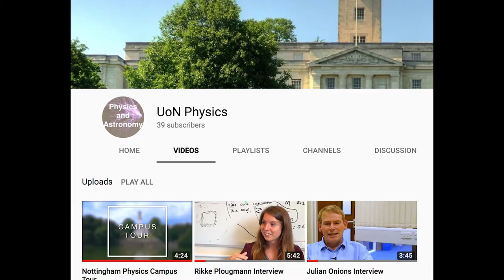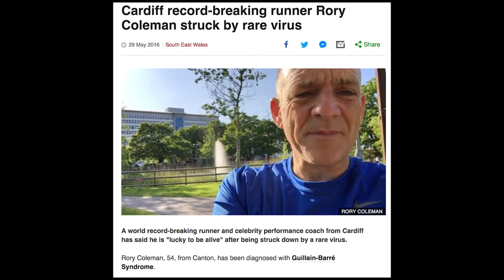Summer Update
A very brief update on what's been going on in my life over the summer (mostly working and waiting for uni to begin again).

We also have a other social media!

Music in the video is by my brother, George. Thanks mate!

About Me

I'm Hannah, a 29 year old student studying on the Foundation Engineering and Physical Sciences degree at the University of Nottingham.

For a long time, I've wanted to retrain as a physicist. Even while I was doing my first degree in 2008, it was something I had started thinking about more and more. Last September, I decided to throw caution to the wind in order to follow my passion.

Before I took the first step, I spent many years trying to find stories of people who had made similar changes, but there wasn't all that much to go on. I had so many questions that I couldn't find answers to, so I decided that when I began studying I would make videos to try and answer some of those questions. So that's what I'm doing! Oh and it can't hurt to brush up on my speaking and presenting skills while I'm at it.